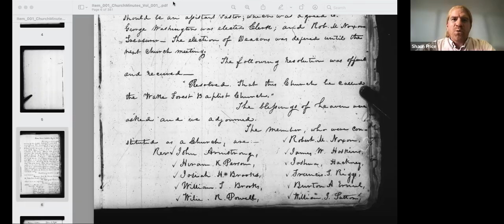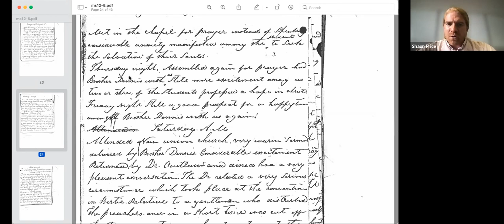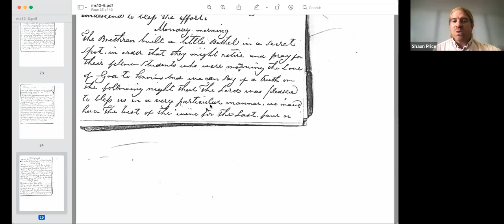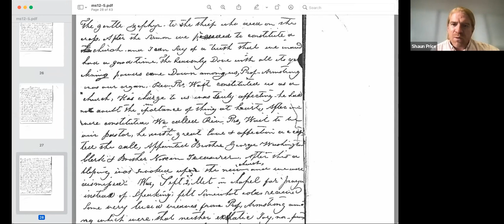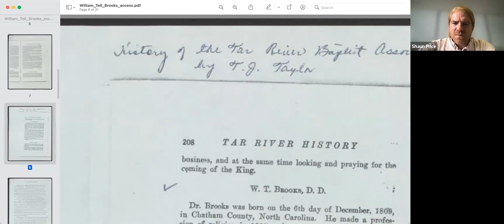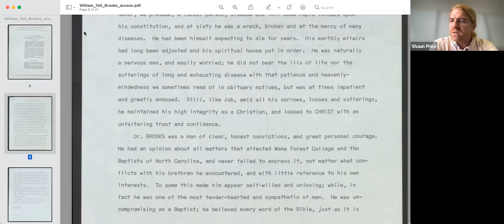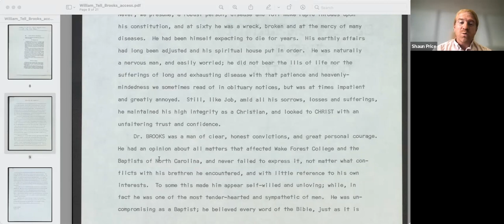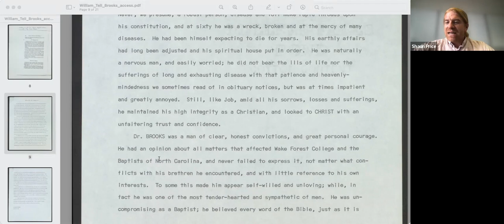Our Story of Faith: The Challenge and Joy of Writing The History of Wake Forest Baptist Church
How does one begin writing a church history?  In 2020 the first book-length history of Wake Forest Baptist Church (Wake Forest, NC) was published.  In this talk Dr. Price will address how he went about the process of writing Our Story of Faith: The History of Wake Forest Baptist Church.  Particular attention will be given to the early relation between Wake Forest Baptist Church and Wake Forest College during which the pastor of the church was also president of the College.  Some anecdotes from the book will also be shared. There will also be a time of Q&A at the end.

Shaun Price is a native of Williamston, NC.  He has been married to Joy for 14 years, and they are expecting their fifth child in August.  He is a graduate of Campbell University, Southeastern Baptist Theological Seminary, North Carolina Central University and the University of Aberdeen. In his career Shaun has worked as a college professor, pastor, and missionary. Joy and Shaun now serve as missionaries in Cardiff, Wales with the International Mission Board.